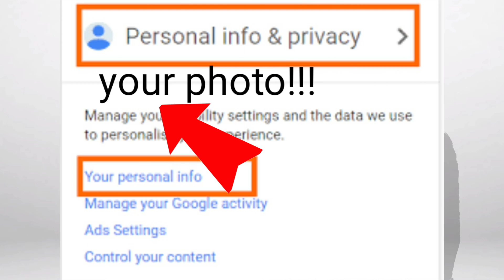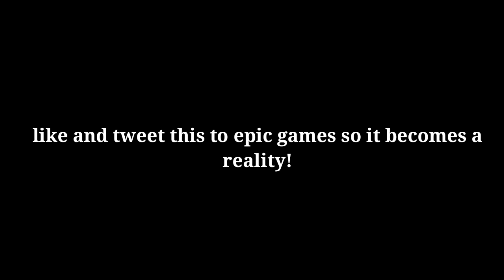Introducing Fortday Battle Royale!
In this video the vice president of epic games would be introducing the new fortnite game called fortday Enjoy! :)